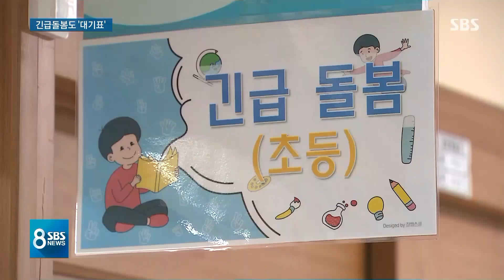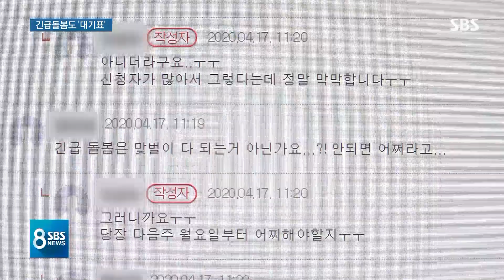"불안해도 돌볼 사람 없어"…대기표 받는 긴급돌봄 / SBS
학교도, 어린이집도 코로나 때문에 문을 안 열고 있어서 아이들 돌보느라고 부모들 정신이 없죠. 그래서 긴급돌봄을 신청하는 경우가 늘고 있는데, 정부가 또 이용할 수 있는 자격을 제한하겠다고 해서 논란입니다.
한지연 기자입니다.